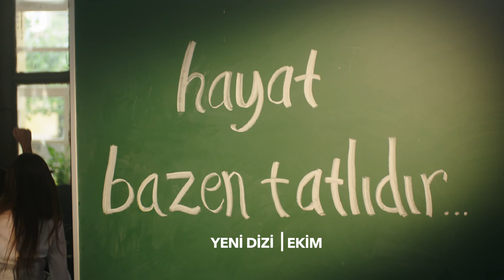Hayat Bazen Tatlıdır Tanıtım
Birce Akalay, Kanbolat Görkem Arslan ve Ufuk Özkan ve Hayat Bazen Tatlıdır’da başrolleri paylaşacak.
Öğretmenlik hayatı boyunca doğru bildkilerini savunduğu için başına gelmeyen kalmayan Hayat Öğretmen’i güzel oyuncu Birce Akalay canlandıracak. Kanbolat Görkem Arslan dizide mafya babası rolünü üstleniyor. Ufuk Özkan’ı ise Hayat’ın çalıştığı okulun müdürü rolünde izleyeceğiz.
Gani Müjde yazıyor Hamdi Alkan yönetiyor!
Yapımcılığını Süreç Film’in üstlendiği Hayat Bazen Tatlıdır, senarist ve yönetmen koltuklarındaki isimlerle de dikkatleri üzerine çekiyor.
Hayat Bazen Tatlıdır’ın senaryosunu onlarca dizi ve programın arkasındaki başarılı isim Gani Müjde kaleme alıyor. Dizinin yönetmenliğini ise uzun yıllar boyunca oyunculuğuyla Türk seyircisinin hayranlığını kazanan isim Hamdi Alkan üstleniyor. Bu ikilinin ilk ortak çalışması olan Hayat Bazen Tatlıdır izleyicisini ekrana kilitleyecek.
Dizi hakkında ipuçları...
Dizi idealist öğretmen Hayat’ın çalıştığı okullarda yaşadığı sorunlar ve kardeşi Gözde ile sürdürdüğü hayatını konu ediyor. Hayat Öğretmen prensiplerinden hiçbir zaman vazgeçmediği için başına gelmeyen kalmıyor...
Problemler, çalıştığı özel okuldan ayrıldıktan sonra bir Anadolu lisesinde çalışmaya başlayan Hayat Öğretmen’in peşini bırakmıyor. İstanbul’un Anadolu Yakası’ndaki bu Anadolu lisesinde değişik öğretmenler ve haylaz ama sevimli öğrencilerin arasına katılan Hayat ve Gözde okulda bazı dengeleri değiştirecek... Bu okulda heyecan ve hareket hiç eksik olmayacak.